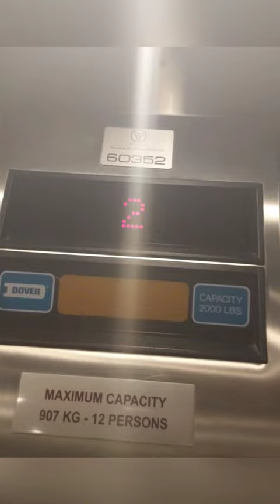THE HAUNTING OF THE ELMHURST (TRAILER)